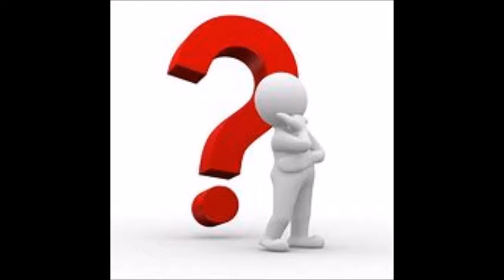Arrow S7 E9 Review - Elseworlds Part 2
Season 7 episode 9 of arrow - " Elseworlds Part 2 "